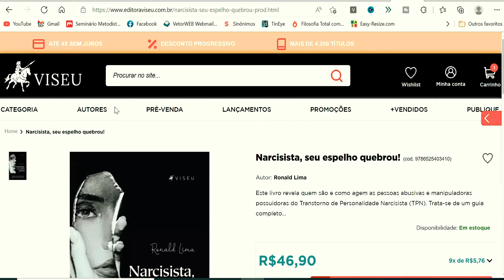VÍDEO 13 - Como lidar com o Narcisista Grandioso Bullying?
Série sobre narcisismo que apresenta de maneira descomplexificada o perfil patológico, a mente, as formas de manipulação e como se livrar do narcisista.